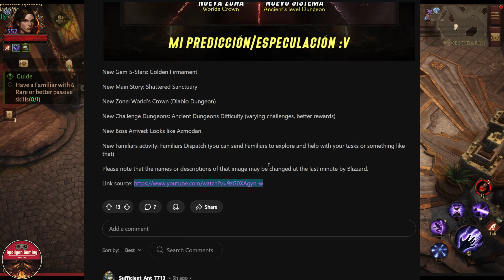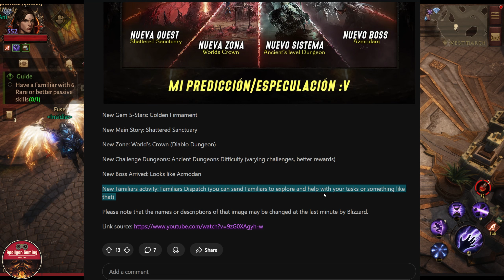UPDATE: Shattered Sanctuary - Dispatch Pets Feature - LEAK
⏱️TIMESTAMPS⏱️

0:00 Intro
0:11 Starting Video
1:35 Familiars Dispatch - Auto Tasks